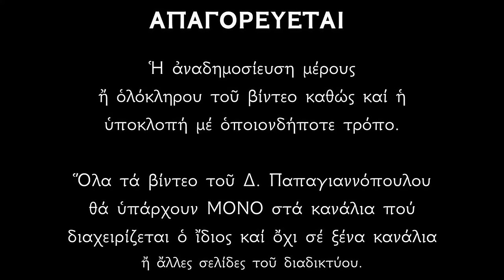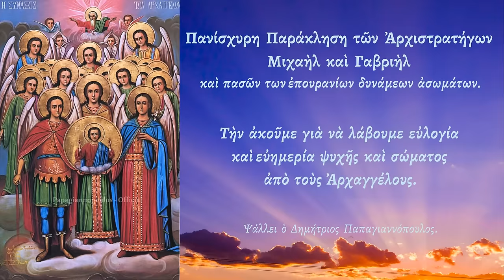🌸 ΠΑΝΙΣΧΥΡΗ Παράκληση των Αρχαγγέλων - διώχνει το κακό από το σπίτι σας !!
Ιερά Ακολουθία του Παρακλητικού Κανόνος των Παμμεγίστων Ταξιαρχών Μιχαήλ και Γαβριήλ και πασών των επουρανίων δυνάμεων.
ΔΙΩΧΝΕΙ ΤΟ ΚΑΚΟ ΑΠΟ ΤΟ ΣΠΙΤΙ ΚΑΙ ΤΟΝ ΧΩΡΟ ΣΑΣ !!!

*** ΠΡΟΣΟΧΗ !!!